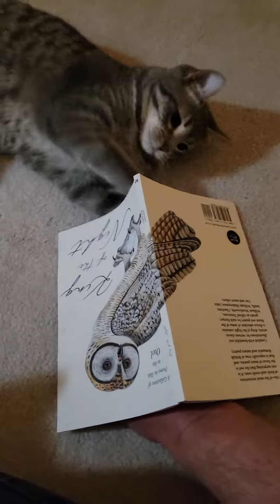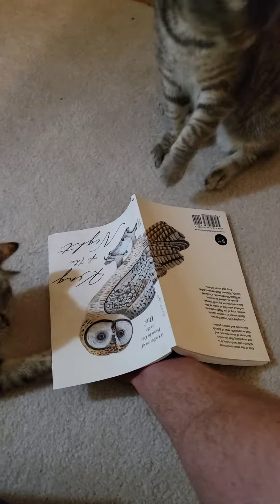Poetry and Kittens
Silly cats playing in and around the book the poetry book I guess books are good for more than just reading they also double as play things it's very cute